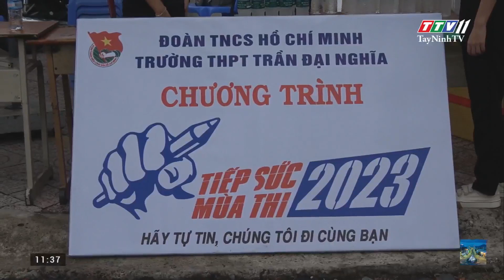Không có thí sinh vi phạm quy chế ở các môn không chuyên | TayNinhTV